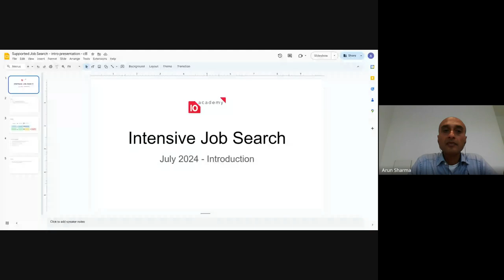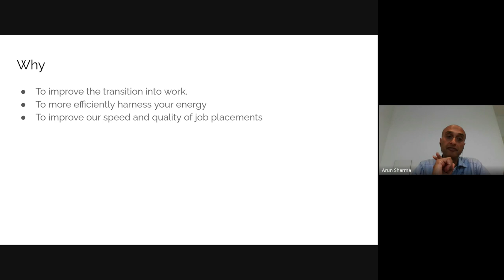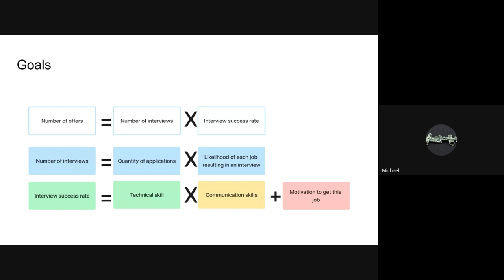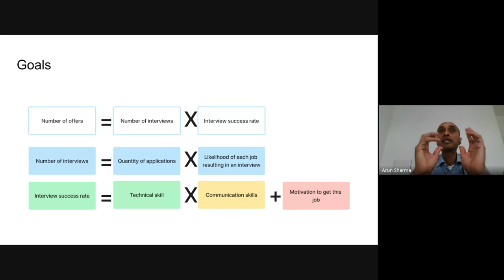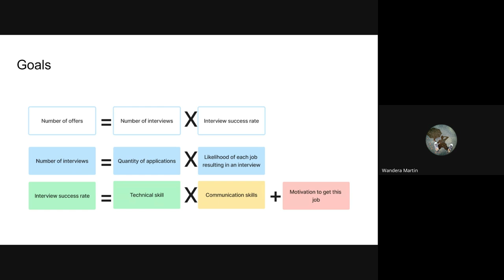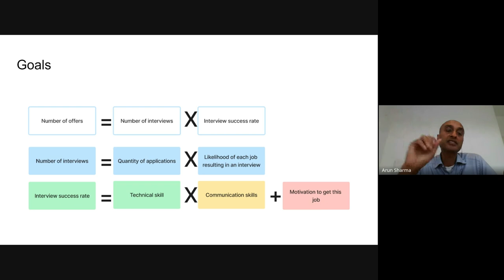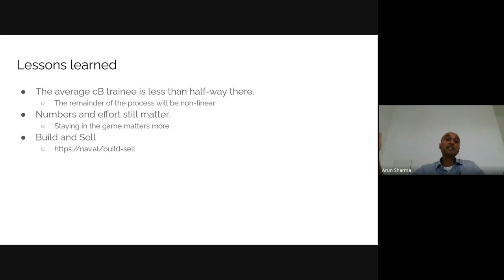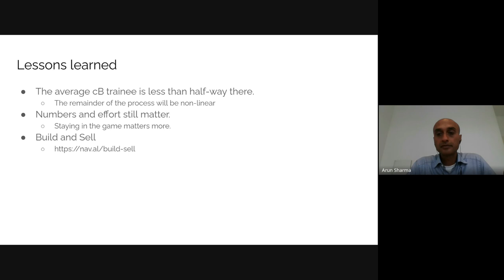Cohort B SJS W1D1, Phase intro and expectation